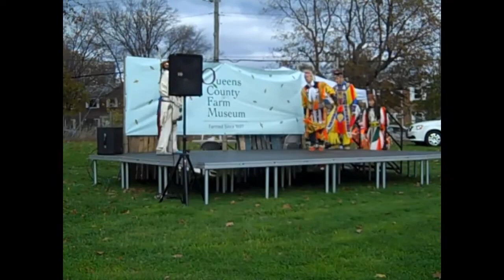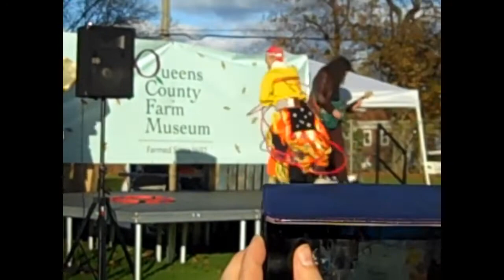Autumn Dance Celebration-Queens County Farm Musuem-2022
yomtovkamhi@Gmail

hook
The autumn dance celebration is traditional to celebrate and give thanks in autumn for the bountiful  summer festival.  Autumn Dance celebration showcases alot of variety of food show cases festivals live musics vendors market and much more.  They have dancers from all over the world.
intro
I film this video on Nov 13 2022 and you will will learn a video about dancing.  If you are enjoying the video like that video!
Content
1.food
2.vendor
3.dancers
4.live music
5.arts & crafts
bonus
Stick around until the end because I will be putting more videos on youtube!
The autums dance celebration is a traditional dance and give thanks to  autumn celebration!
CTA
Hit that notification bell and subscribe to my channel becaise I will be putting out more videos so I have the videos on the screen so make sure you check out my videos on my youtube!